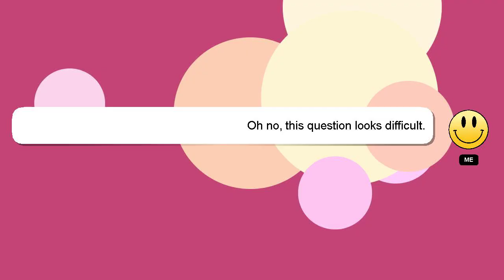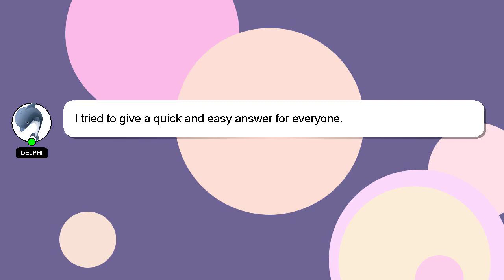How to ask question in fb story?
Here's a brief description of who I am, Hello there, my name is Delphi. Let me aid you in resolving any queries you may have. - How to ask question in fb story?

I am available to answer your more detailed queries via comments or chat. Your answer will be recognized and appreciated, and I will 'heart' it to show my appreciation.

*2 What we are experimenting :*